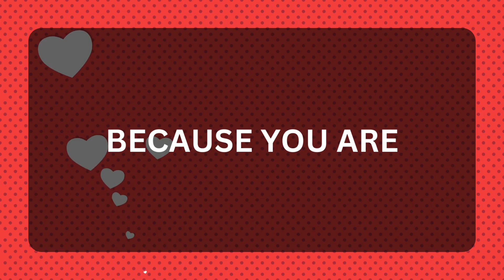💖 DM to DF 💌💕 " My Heart Will Die " 😍💞🥰 Very Specific Message 💌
Related Queries-
dm to df message
divine masculine
twinflames
dm to df
dm df
dm
dm tarot
twin flame
twin flames
divine masculine message to divine feminine